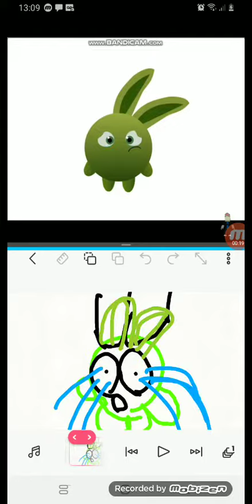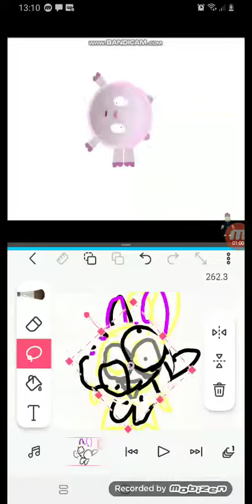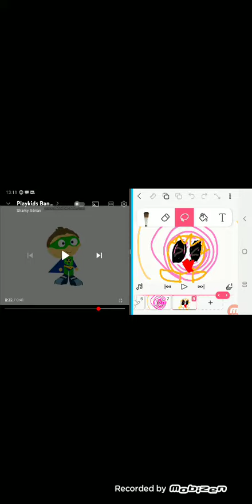4 de abril de 2022